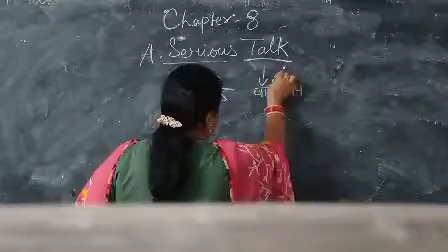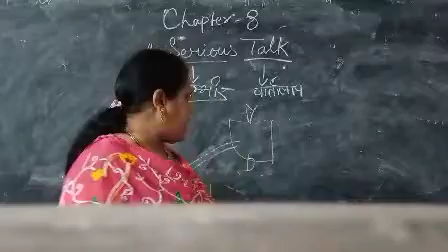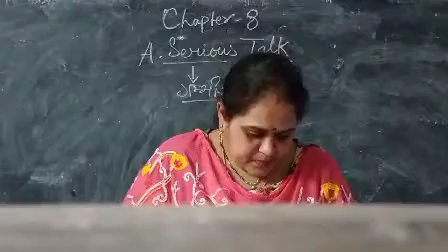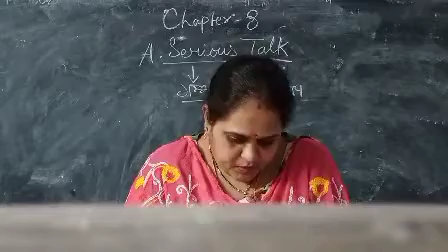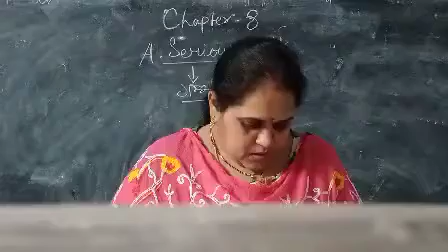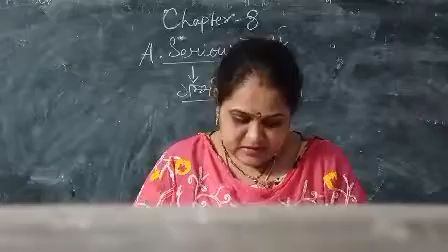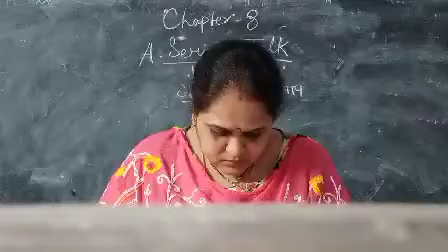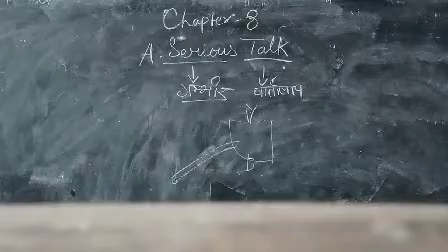class-7sub-English chapter-8 A serious talk story of cob web by sharda mam